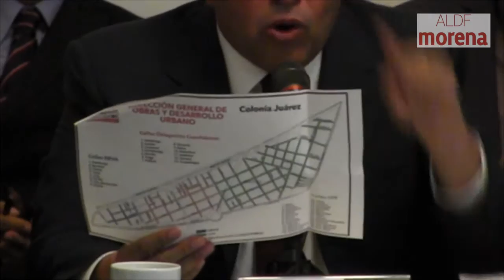Alfonso Suárez del Real en la comparecencia del Jefe Delegacional en Cuauhtémoc Ricardo Monreal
El diputado Alfonso Suárez del Real le reconoce al delegado de Cuauhtémoc, Ricardo Monreal su capacidad de diálogo que ha permitido establecer mesas de trabajo para temas complejos y complicados.